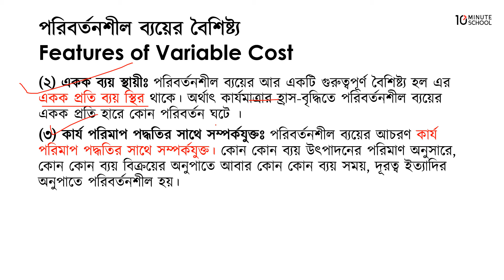০৯.১২. অধ্যায় ৯ : ব্যয় ও ব্যয়ের শ্রেণিবিভাগ - পরিবর্তনশীল ব্যয়ের বৈশিষ্ট্য [HSC]